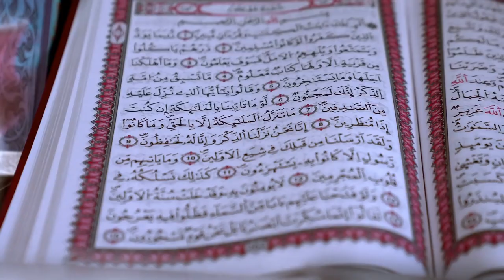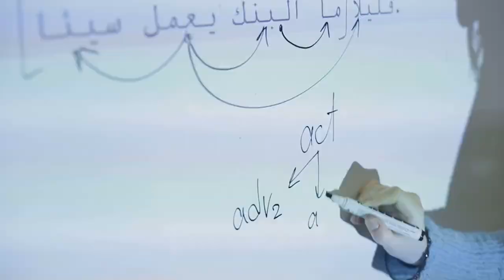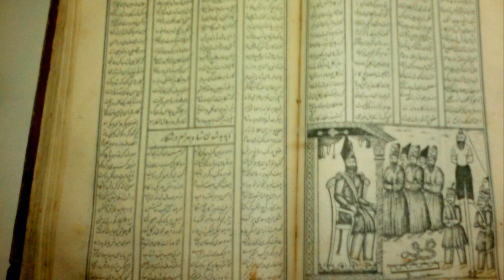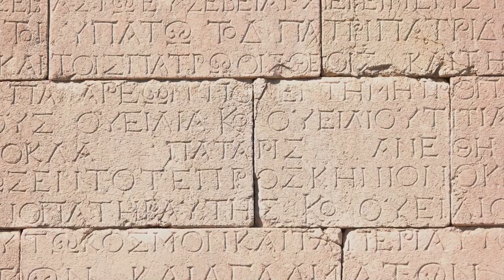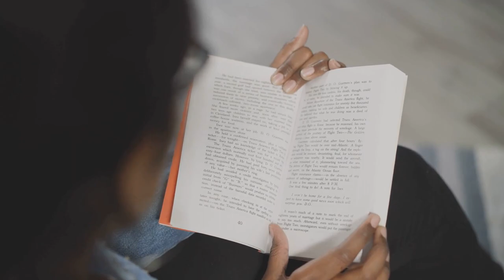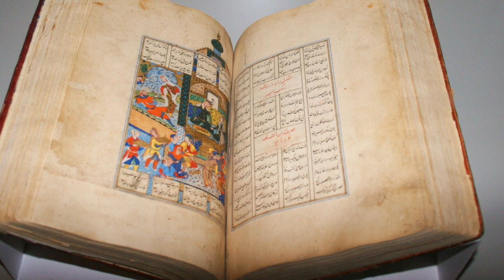The True Identity of Nezami Ganjavi: A Persian Literary Giant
📜 Explore the historical truths behind Nezami Ganjavi's identity! Join us as we unveil the real heritage of the Persian literary giant, countering recent claims that label him as Azerbaijani or Turkic. Discover the political motives behind these narratives and learn about Nezami's undeniable Persian roots. Let's set the record straight and celebrate the rich cultural legacy of one of the greatest poets in Persian literature!

🔍 Key Points:

Nezami's life during the 12th century in the Persian-speaking cultural sphere.
Stalinist influence on distorting Nezami's identity for political purposes.
Scholarly opinions emphasizing Nezami's Persian linguistic and cultural roots.
Nezami's mastery of the Persian language and adherence to classical literary norms.
Manipulation of historical monuments and recent controversies in Azerbaijan.
Debunking claims through historical evidence and scholarly disapproval.

🎓 Let's delve into Nezami Ganjavi's true identity and appreciate the enduring impact of his Persian literary contributions.